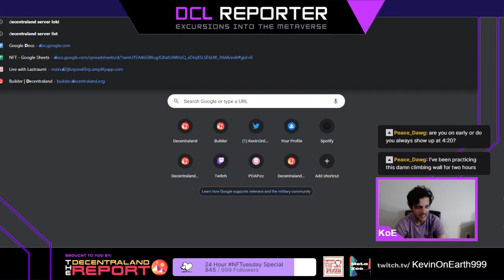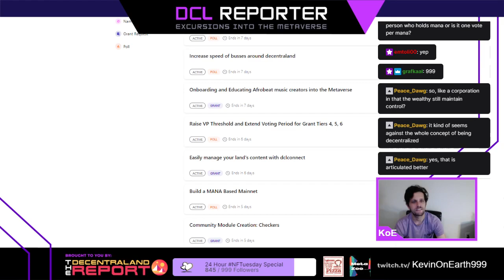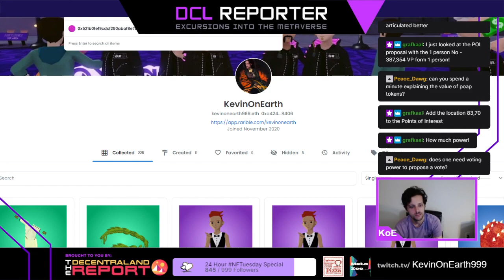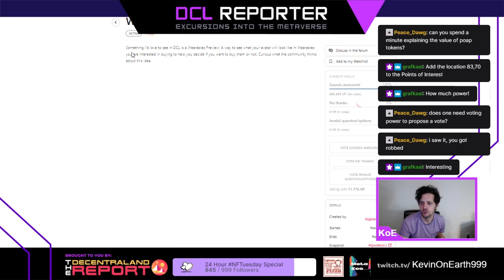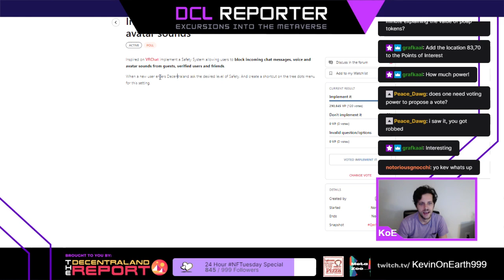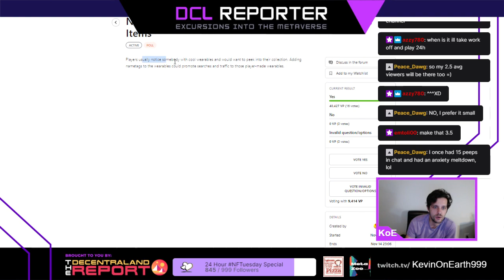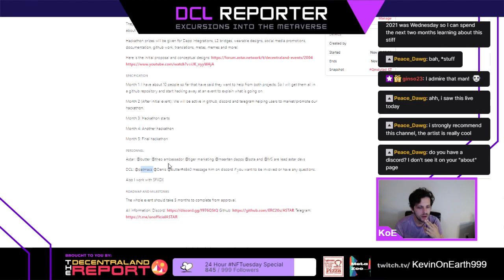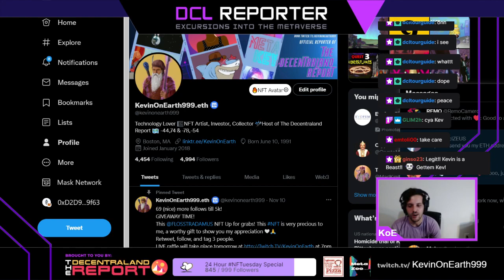Things You Need to Know in Decentraland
Built on Blockchain technology and operated with Crypto exchanges makes this platform even more exciting!